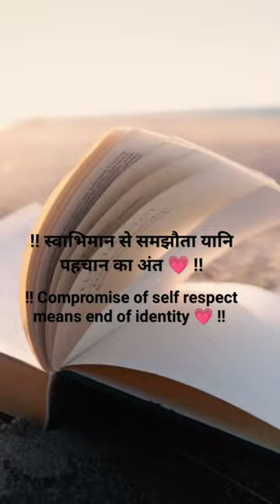virelshort 💗selfrespect. ( 6/100 )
self respect is most important things in your life❤️
. please like this shorts 💗
People have to pretend you’re a bad person so they don’t feel guilty about the things they did to you.” – Unknown
“This is my life… my story… my book. I will no longer let anyone else write it; nor will I apologize for the edits I make.” – Steve Maraboli
“I don’t fit into any stereotypes and I like myself that way.” – C. Joybell
“I am, indeed, a king because I know how to rule myself.” – Pietro Aretino
“I am thankful for all of those who said no to me. It’s because of them I’m doing it myself.” – Albert Einstein
“I can’t control your behavior, nor do I want that burden… but I will not apologize for refusing to be disrespected, to be lied to, or to be mistreated, I have standards, step up or step out.” – Steve Maraboli
“Rock bottom became the solid foundation on which I rebuilt my life.” – J.K. Rowling
“No one can rescue me. I know because I’ve already tried to get them to do it. It doesn’t work. This is all on me.” – Michelle D’Avella
“I must be myself. I cannot break myself any longer for you, or you. If you can love me for what I am, we shall be the happier. If you cannot, I will still seek to deserve that you should.” – Ralph Waldo Emerson
“Doubt me, hate me, you’re the inspiration I need.” – Anonymous
Self Love Attitude Quotes About Myself
Other quote list articles
100+ Mindfulness Quotes
100+ Anxiety Quotes
125+ Positive Quotes
Conclusion